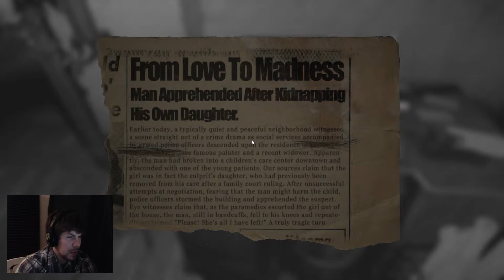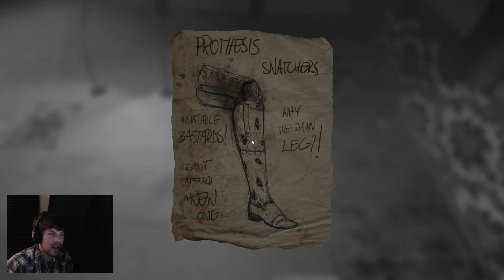Layers of Fear | PART 2 | CRANK IT BACK TO NICE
I hate, hate hate old time-y elevators.

Come hang out in a Twitch sesh!
Check out Layers of Fear on Steam!